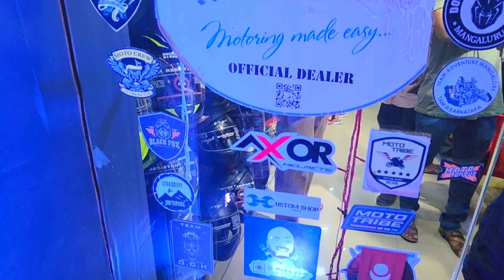Girish Sachin & Aadhan met all together|Zero Gravity |@SHUTTERBOXFILMS@WeekendOnWheels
Girish Sachin & Aadhan met all together|Zero Gravity |‎@SHUTTERBOX FILMS ‎@Weekend On Wheels